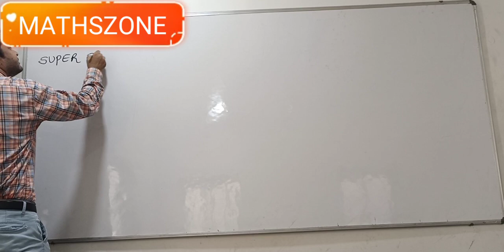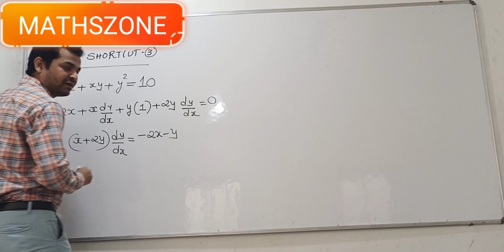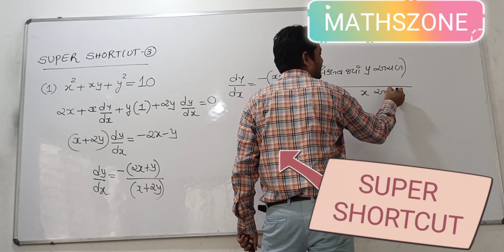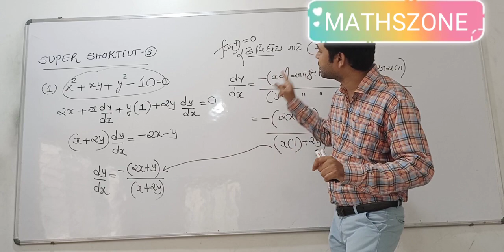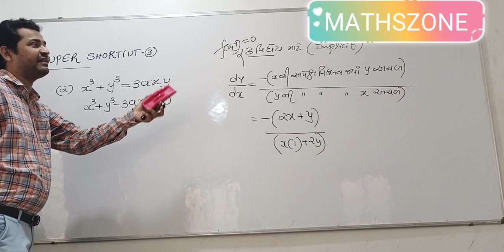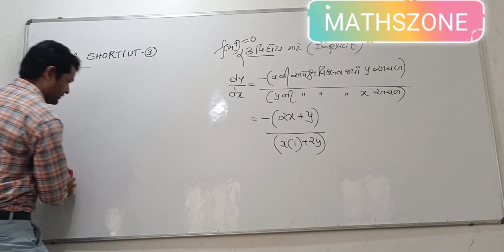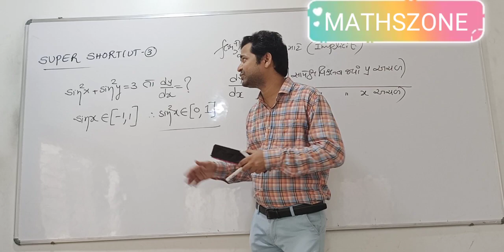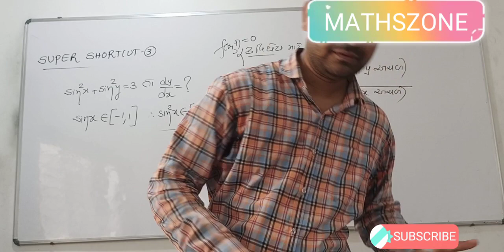Super Shortcut Tricks 3 for GUJCET and JEE by Yogesh Shah Sir Maths Zone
Topic     : Super Shortcut Trick for GUJCET and JEE Mains part - 3
Subject   : Maths
Channel   : Maths Zone
Sir        : Yogesh Shah
Language   : Gujarati

How to solve one minute sum in five seconds
One minute sum in 5 second
Medium to hard level example

Maths is magic you have to just believe in it.

Super Shortcut Tricks for GUJCET and JEE by Yogesh Shah Sir Maths Zone
Short trick (shortcut trick) for gujcet and jee mains